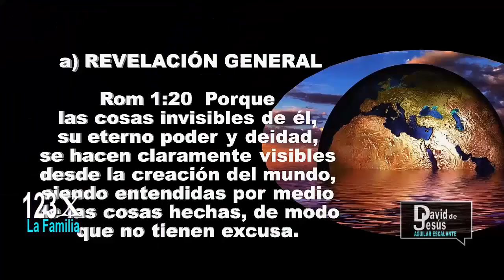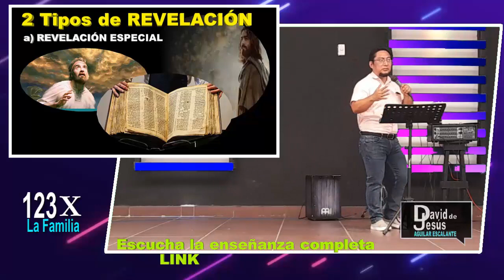ROMANOS 1:20 Explicación 🔴 ¿QUE PASA CON LOS QUE NUNCA ESCUCHARON EL EVANGELIO? | 4D Fe